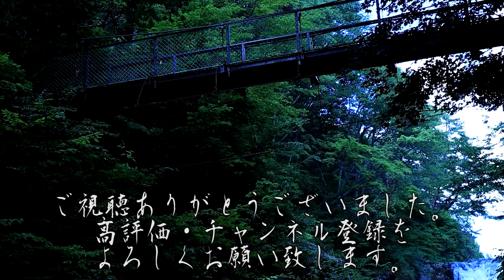【怪談朗読】一日一談 百物語 九十四話目「女と蛇の記憶」【りっきぃの夜話】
1/31、竹書房様より「HorrorHolicSchool 怪奇な図書室 呪われた禁書」が発売されました！

00:00～　OP
0:12～　女と蛇の記憶 投稿者:モモ肉 様
08:38～　ED

BGM
H/MIX GALLERY 様

PhotoAC 様